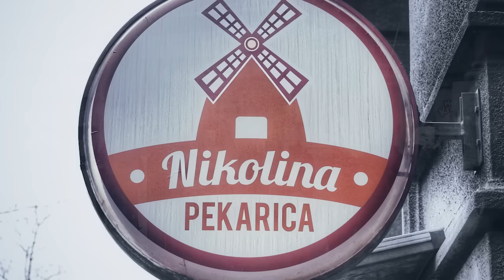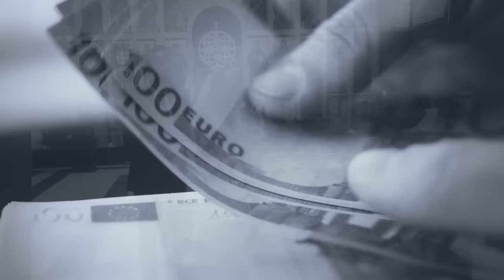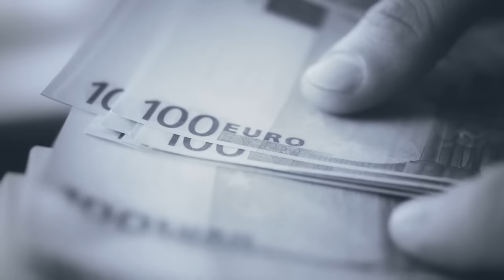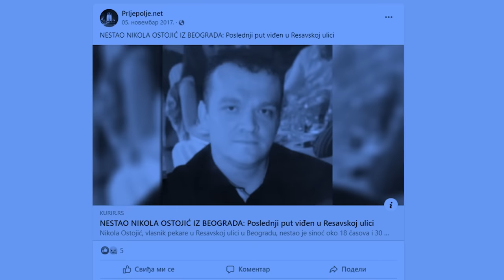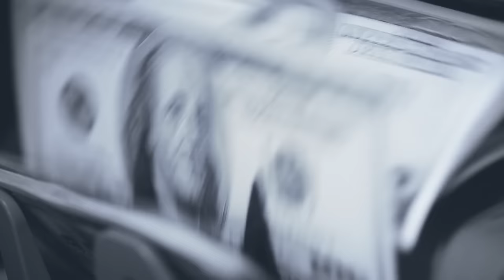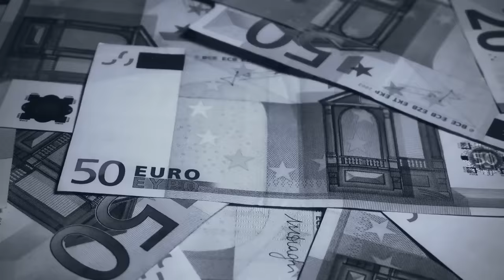ČUDNE PRIČE 127 - CRNI GAVRAN i ubistvo Nikole Ostojića‼️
ČUDNE PRIČE 127 - CRNI GAVRAN i ubistvo Nikole Ostojića‼️  @AGAMEMNONProduction

CRNI GAVRAN bio je zaštitni znak Filipa Gavranovića, koji je 2017. godine nakon što nestao njegov najbolji prijatelj NIKOLA OSTOJIĆ, počeo veoma čudno da se ponaša i odjednom je kod sebe imao dosta novca za koji niko nije ni znao odakle mu...

DRAGI PRIJATELJI, AKO ŽELITE DA POMOGNETE RAD KANALA, A TAKOĐE ŽELITE I NEKE DODATNE POGODNOSTI, POSTANITE ČLAN NAŠEG KANALA U JEDNOJ OD 3 VARIJANTE:

00:00 Čudne priče
00:49 Ko je Nikola Ostojić?
03:10 Supruga Vera
04:08 Ko je FIlip Gavranović?
09:16 Nikoline želje
12:56 pozajmljivanje novca
18:33 Svadba
20:53 FIlipovi dugovi
28:12 Gde je Nikola?
30:23 Traži se Nikola!
36:52 Beživotno telo
42:14 Presuda